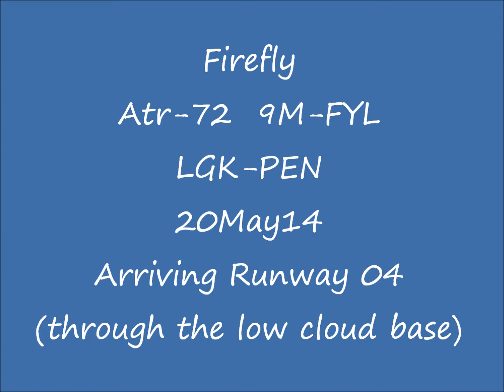Firefly ATR-72 landing @ Penang 20May14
Window seat view of the landing, through the low cloud base, into Penang Airport